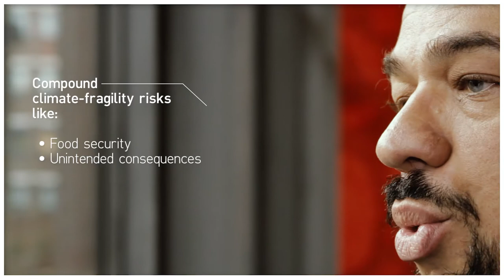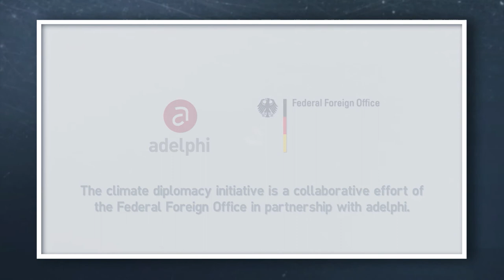Population Dynamics and Climate Change - Interview with Roger-Mark de Souza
In this interview, Roger-Mark de Souza explains why population dynamics need to be considered in the context of climate change and security and identifies entry points for diplomacy. Roger-Mark De Souza is the director of population, environmental security, and resilience for the Wilson Center.

This interview has been conducted at the Planetary Security Conference in The Hague, 2-3 November 2015.